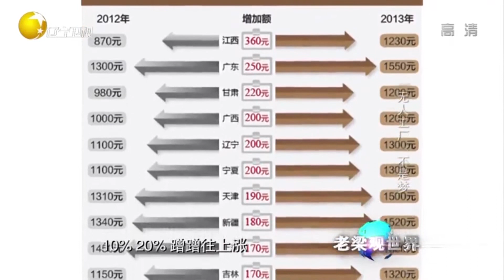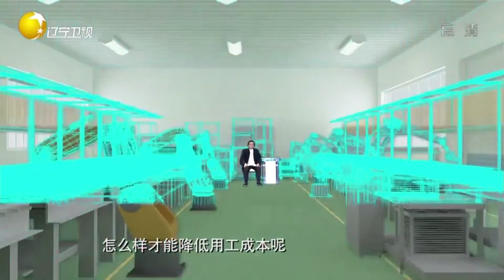第一家民营无人工厂开建，机器人将替换九成工人丨老梁观世界